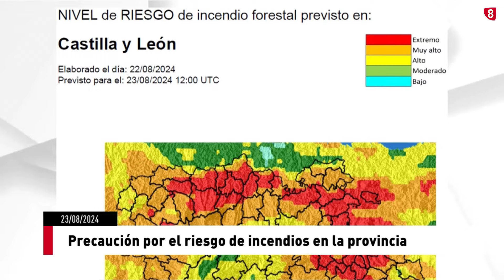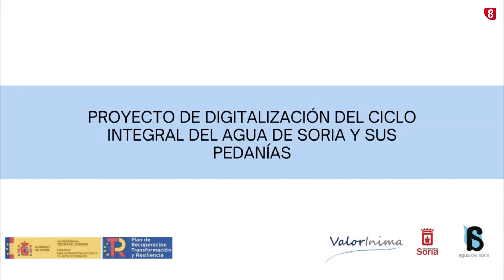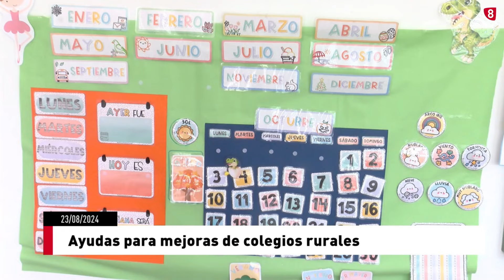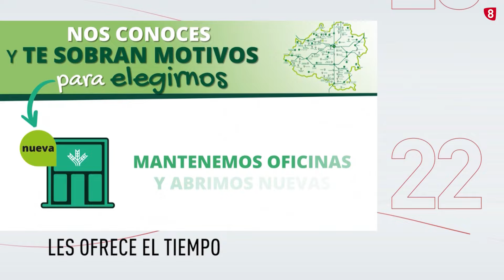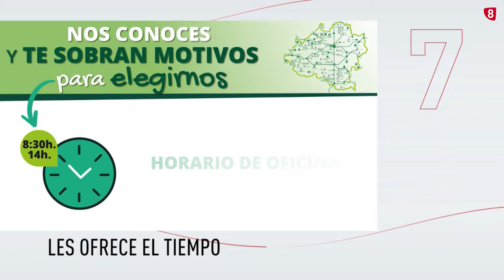Noticias 14:00 horas. Viernes, 23 de agosto de 2024. La 8 Soria